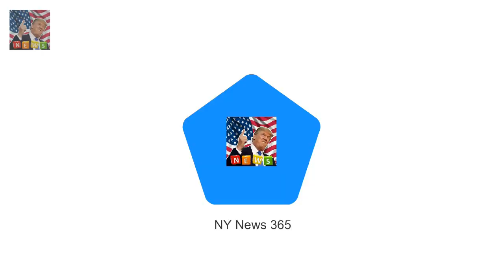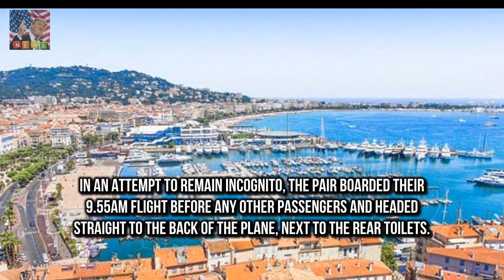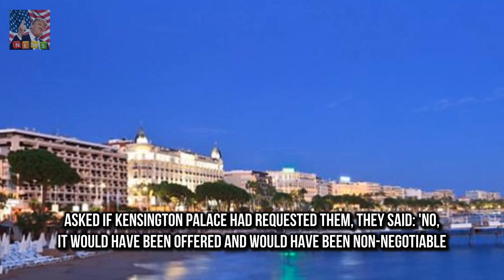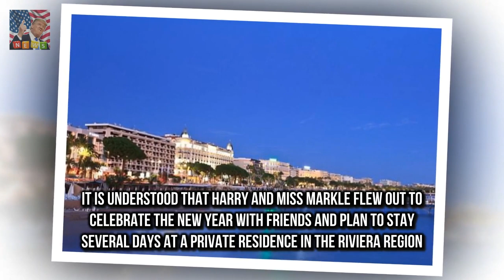Pair boarded before other Prince Harry whisks Meghan Markle off to the French Riviera in economy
Harry and Meghan flew out of Heathrow on New Years Eve on BA flight to Nice
Pair boarded before other passengers and headed straight to back of the plane Sat near toilets and took up three rows of economy seats either side of the aisle Harry apparently slumped down next to the window in jeans and baseball cap With its old-school glamour year-round sunshine and beautiful beaches its no wonder Prince Harry has whisked his fiancee off to the French Riviera

Prince Harry joked with a Royal Marine  Prince Harry shares joke with heroic amputee Royal Marine :